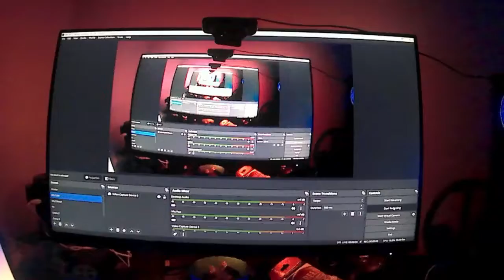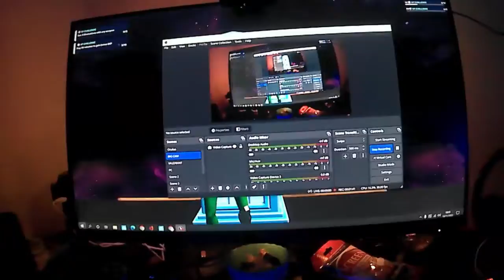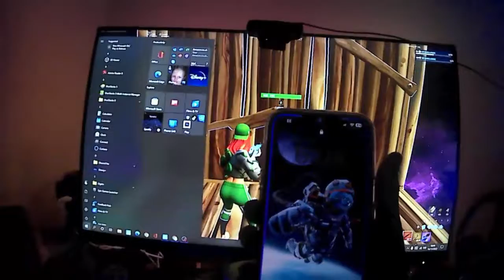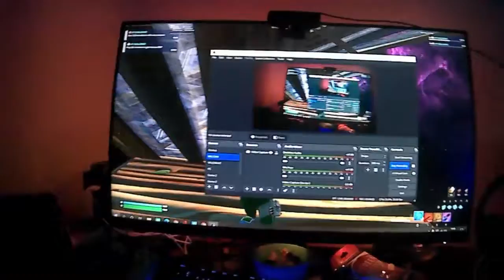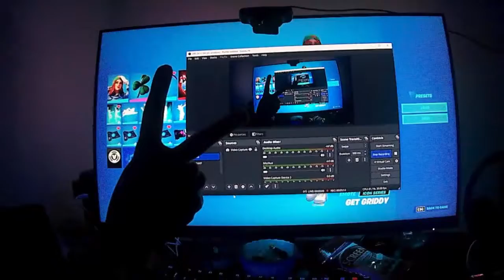POV You Are Me...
Keyboard (Apex Pro)
Mouse (Logitech G502)
Controller (Nacon Pro Controller)